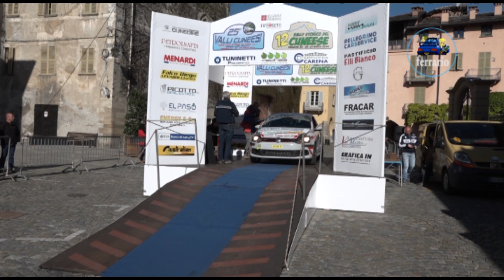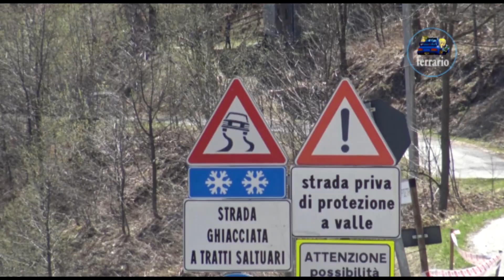CLIP 25° Rally Valli Cuneesi 2019 Busca - Chiapale by Ferrario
I migliori passaggi esterni dell'equipaggio Busca - Chiapale su VW Polo GTI durante il 25° Rally Valli Cunneesi 2019.